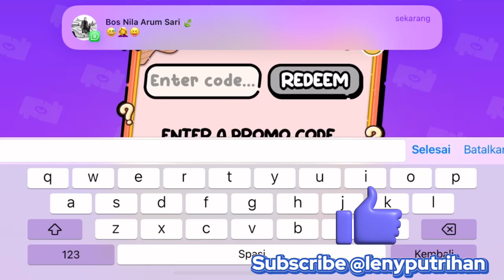Kode saat bermain Avatar World 🥰 kamu udah pake kode ini? w/ Leny Putri 🥰